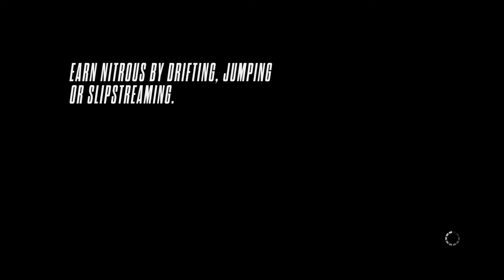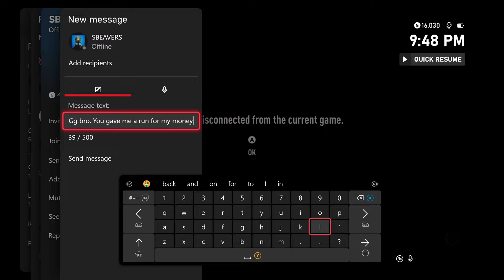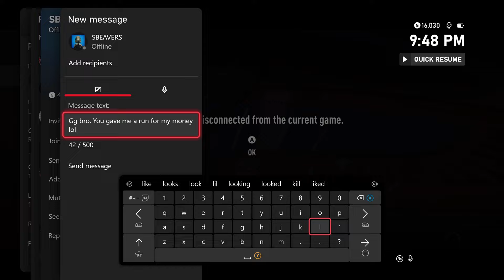NEED FOR SPEED RIVALS: The Bugatti Episode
We had a very interesting battle with a repair spammer today. All in all, he was a good driver, I just wish he didn't quit the game after I busted him. I don't have the discord completely set up yet, but I should have it ready by the next video. I hope you all have a good day!